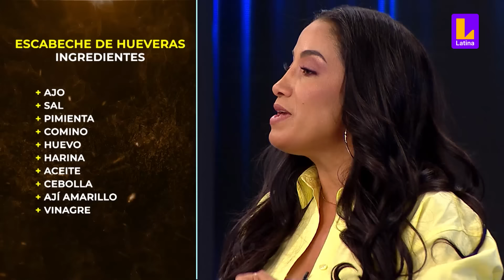Joaquín Escobar y Rodrigo Sánchez Patiño admiten ser "caseritos" de las sentencias | El Gran Chef